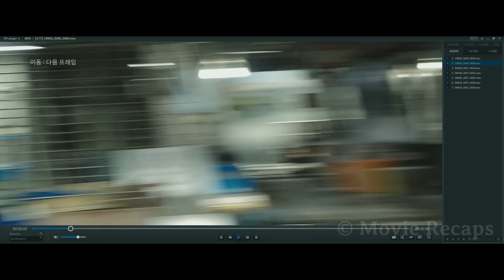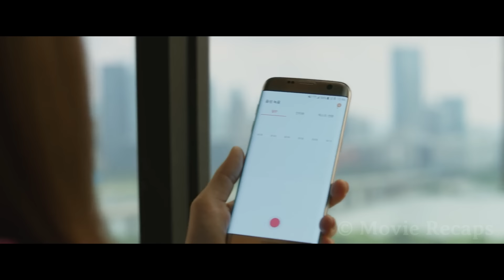He Suddenly Gains Superhero Powers After Drinking Infected Water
A bank security guard drinks water from a mountain spring affected by a meteor and gains telekinetic superpowers, which he will use to protect his daughter and her neighbors from an evil construction company.